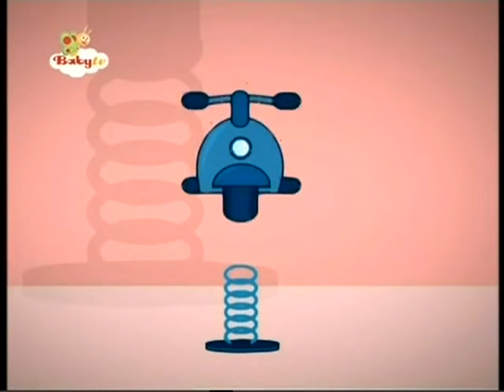Świat małego Ludwika Plac zabaw